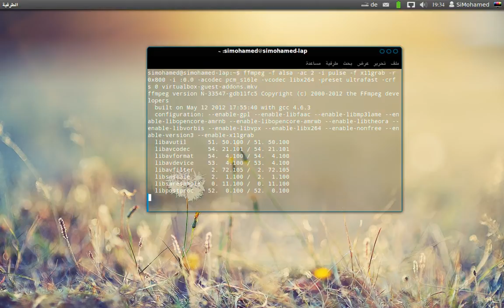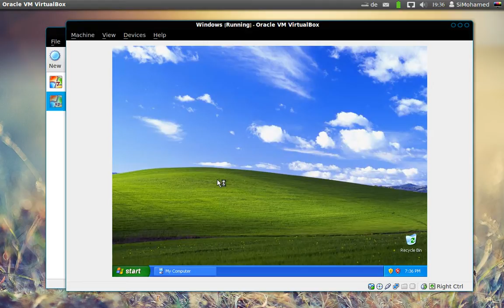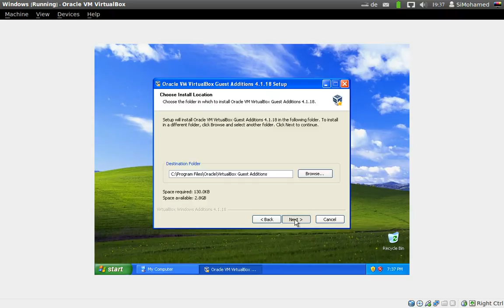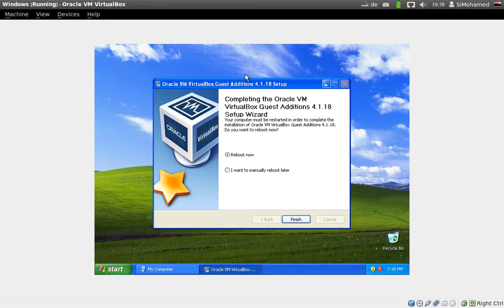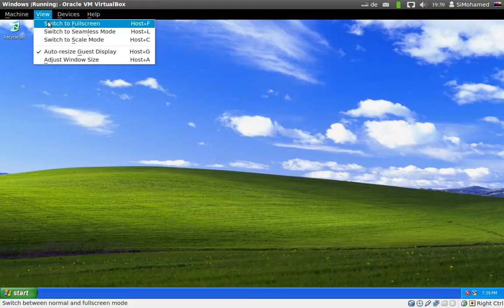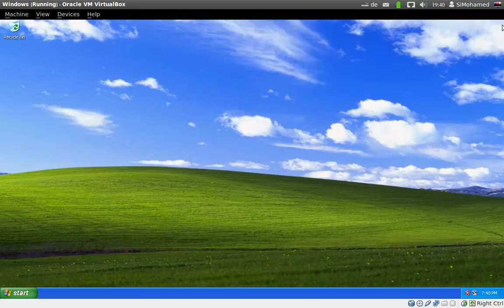الأجهزة الوهمية : 5. VirtualBox : تثبيت Guest Additions في ويندوز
1. الأجهزة الوهمية : تشغيل أكثر من نظام تشغيل في نفس الوقت ؟

2. الأجهزة الوهمية : مزايا برنامج VirtualBox وكيفية تثبيته على ويندوز ولينكس و الماك

3. كيفية إنشاء جهاز وهمي جديد ببرنامج VirtualBox

4. كيفية تثبيت ويندوز داخل أوبنتو - لينكس واستعمالهما في نفس الوقت

5. تثبيت إضافات VirtualBox وكيفية تغيير قياسات شاشة ويندوز

6. مشاركة الملفات بين النظام المضيف والنظام الضيف

7.  كيف تدمج النظام الضيف بسلاسة باستعمال Seamless Mode

8. تجربة و تثبيت أوبنتو - Ubuntu داخل جهاز وهمي

9. تثبيت إضافات VirtualBox على لينكس كنظام ضيف

10. كيف تنشئ اختصار مباشر لكل جهاز وهمي على سطح المكتب أو في شريط مشغلات يونيتي

11. Snapshots - كيف تحفظ حالة جهاز وهمي و تسترجعه إليها في أي وقت

12. تصدير واستيراد جهاز وهمي - كيف تستعمل جهاز وهمي واحد في أي نظام أو كمبيوتر